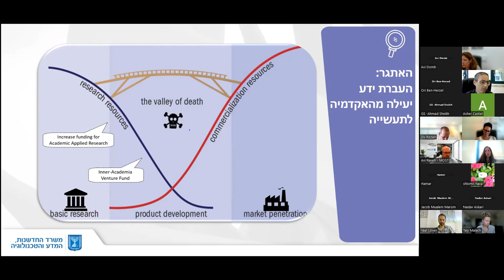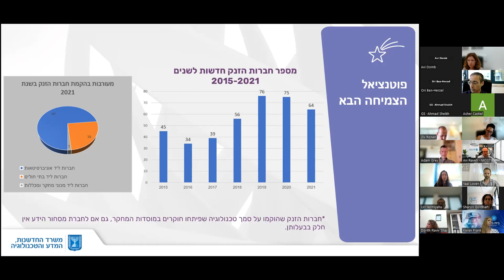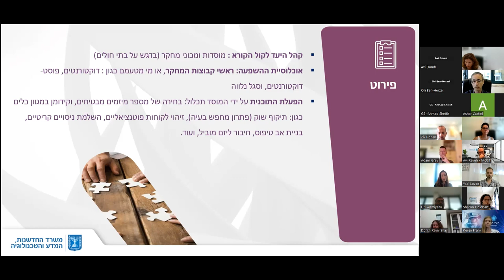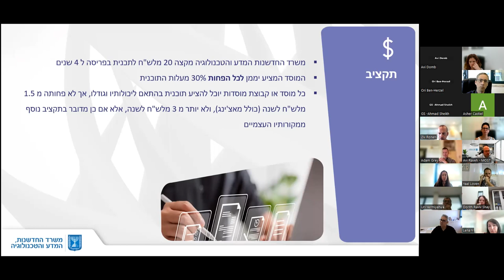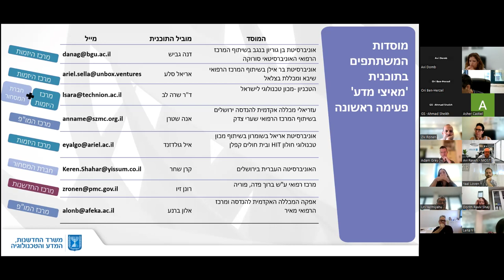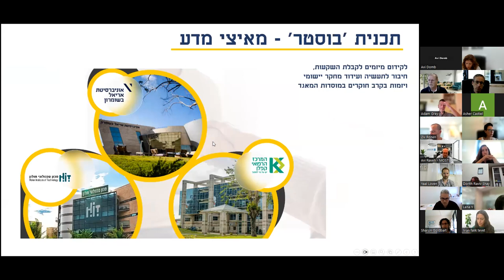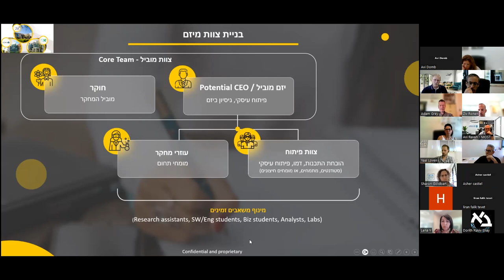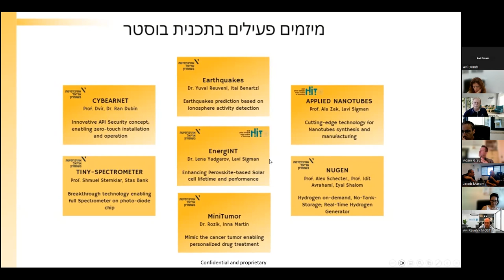וובינר כנס מציעים- תוכנית 'מאיצי מדע'- פעימה שנייה 2023-2024